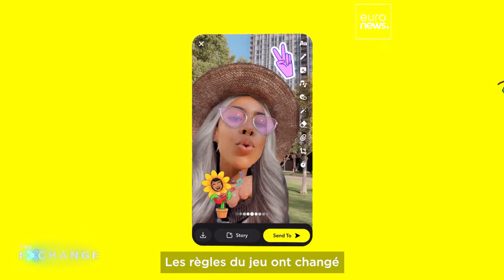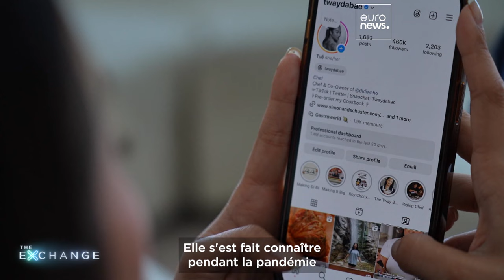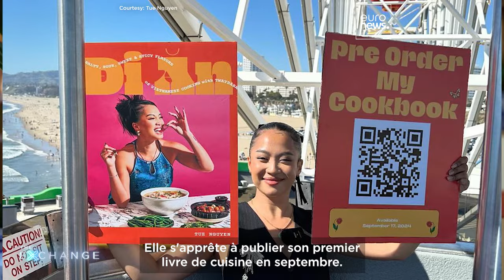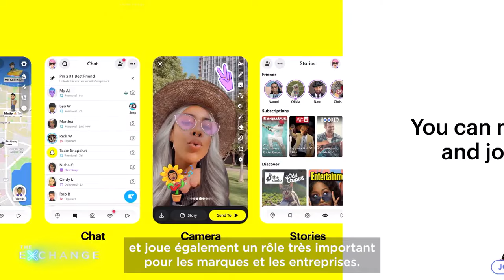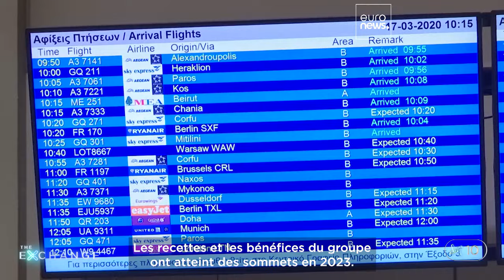Le président de Snapchat compte séduire les grandes marques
Ronan Harris, président EMEA de Snapchat, Caspar Lee, co-fondateur d'Influencer.com, et Tue Nguyen, créatrice de contenu, expliquent comment le marché des influenceurs, qui se chiffre à 250 milliards de dollars, est en train de redessiner l'avenir des entreprises.

En partenariat avec Media City